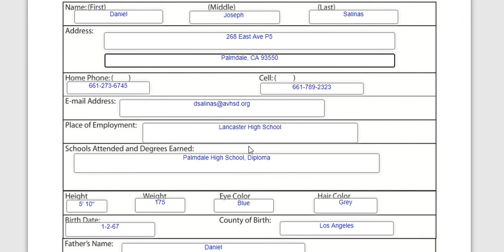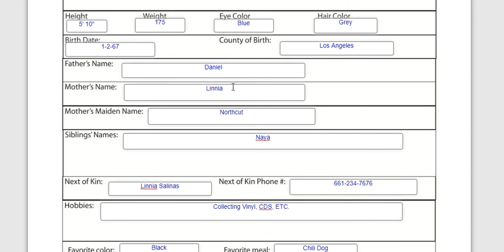PERSON INFO FORM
I fill out the form and show you how to complete it !